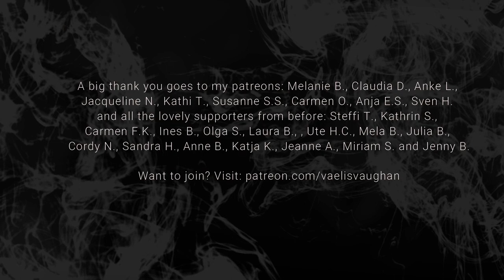Painting Mat Hatter from Alice in Wonderland with acrylics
I'am professional Artist & Illustrator Vaelis Vaughan! Today I show you some Clips of my acrylic painting workflow with a custom painting, a Mad Hatter Portrait with acrylics on canvas.

I hope you like the result ♡ Maybe you can get some ideas on how to create your own panitngs with it :D
This painting is part of a series of three! Here you can find the other two artworks:

Every interaction, no matter how small, helps me and my channel ♡ Thank you very much!

🔴 Here you find the art tools i used!

Brushes:
- Good basic Brushes
- Brushes for Acrylic Painting

Acrylic Paint:
- Low Budget Acrylic Paint Set 24 Color
- Professional Acrylic Paint

🔊 Gema-Free Music from Youtube Audiothek